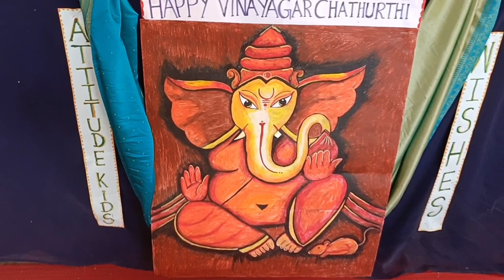vinayagar chaturthi celebration#thiruvilayadal drama#thiruvilayadal#glitter sheet craf#sasis world